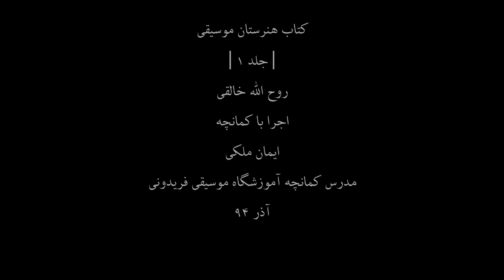کتاب هنرستان1،روح اله خالقی،کمانچه ایمان ملکی،60،مدرس آموزشگاه موسیقی فریدونی،آذر94.mp4